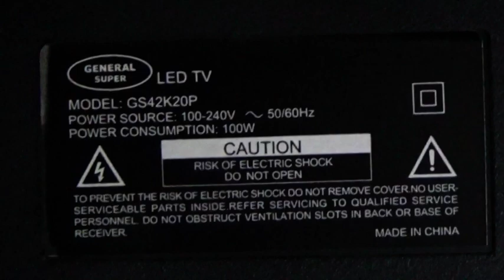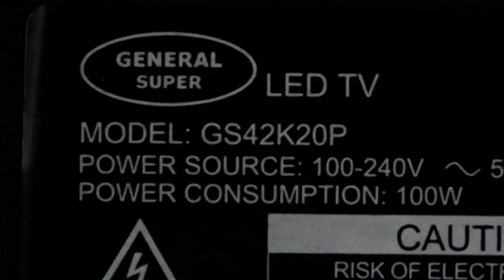تعديل مساطر ليدات لشاشة 42بوصة لعدم توافر المساطر الأصلية#تعديل#شاشة#ليدات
جروب صيانة واصلاح التلفزيون والريسفر والشاشات
صفحتىنا  الكترونيات على الفيس بوك
اميلى الشخصى على الفيس بوك
اميلى على تويتر
مع تحيات
سمير حسانين